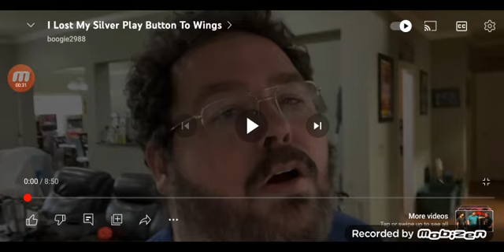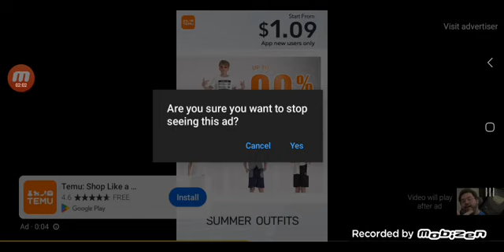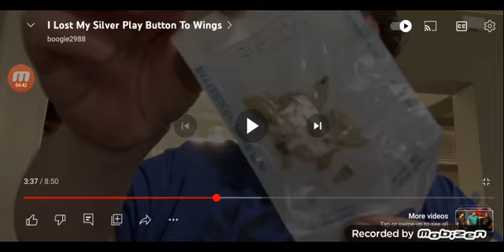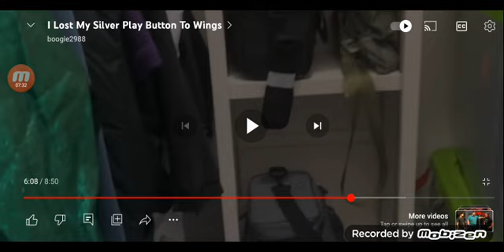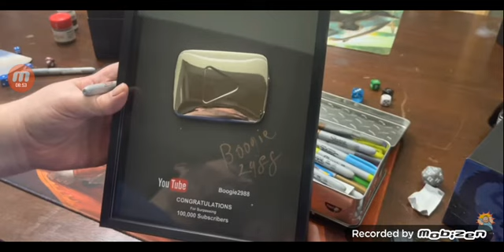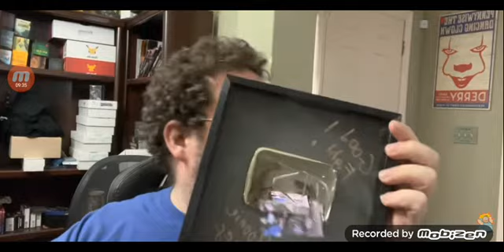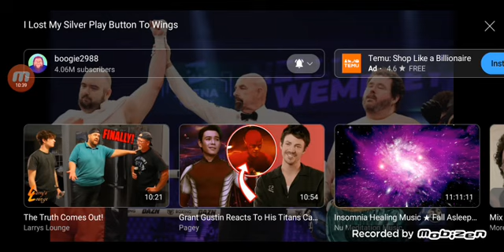Boogie2988 Reaction: I Lost My Silver Play Button to Wings!